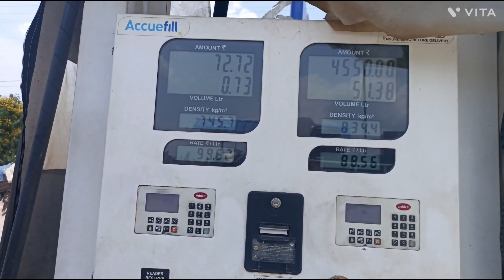Long Drive | Ang Anek Excited Ungjak🥰 | Tripura Highway Road ( @binajamatiavlog8734 )